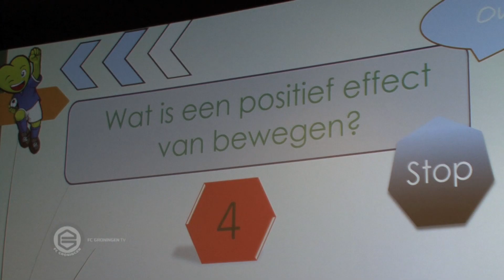Finale Gezond Scoren 2016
O.B.S De Eshoek heeft de finale van het maatschappelijke project ‘Gezond Scoren!’ gewonnen. De school uit Annen behaalde woensdagmiddag, 23 november, de meeste punten tijdens de afsluitende gezondheidsquiz van het project in Kinepolis Groningen.